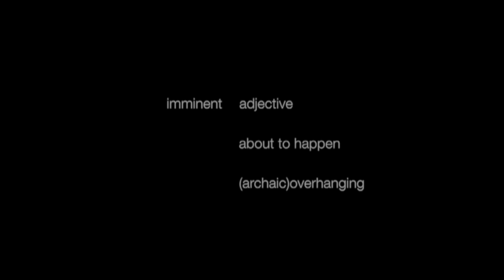LHS BDN - November 7, 2018